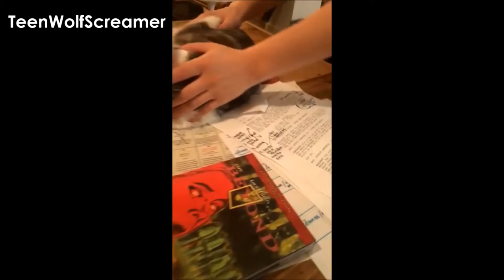Carlson Young | MTVs Scream Reunion | Snapchat Videos